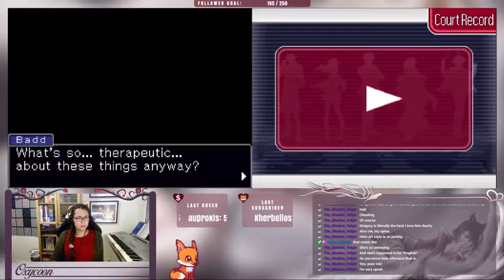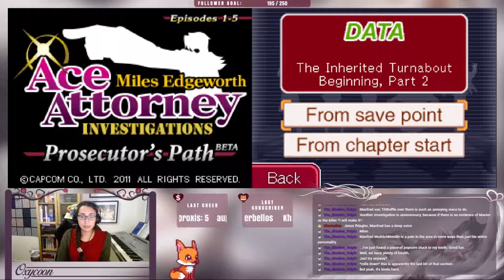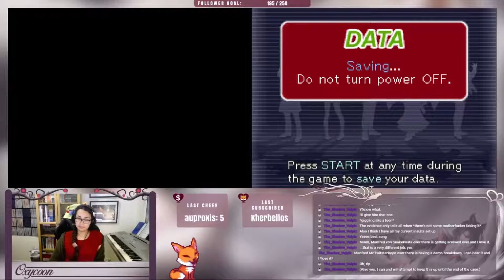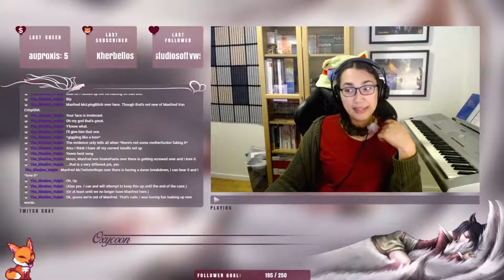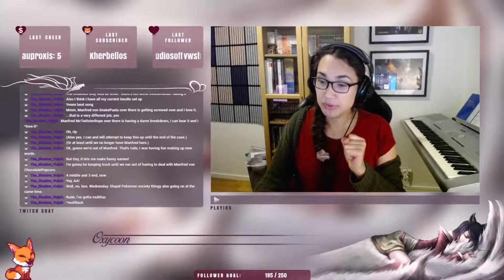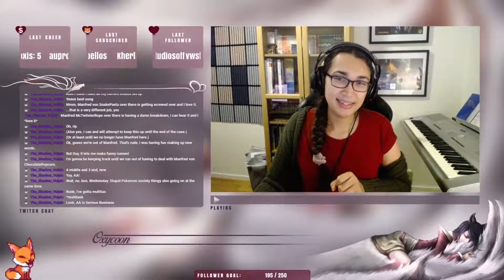Ace Attorney Investigations 2 - Case 3: The Inherited Turnabout 2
Prosecutor Manfred von Karma. We're going to need some stronger drinks, aren't we?